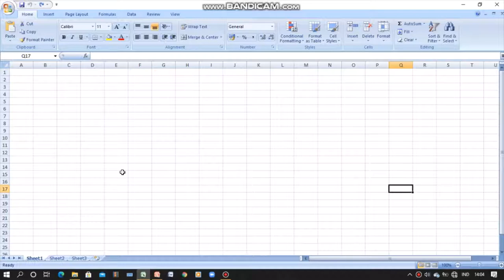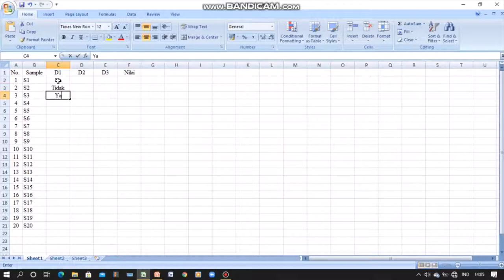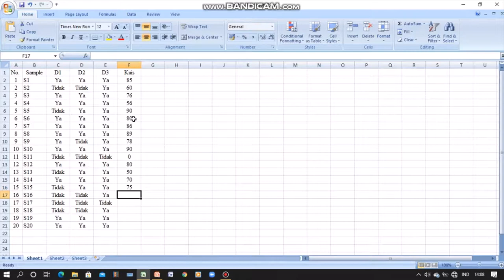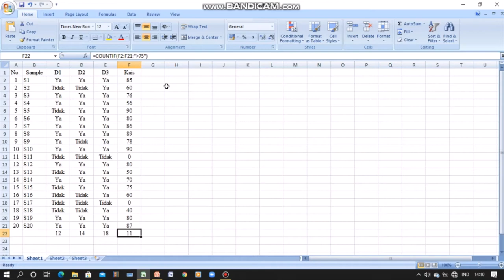Cara Menghitung Jumlah Respon Siswa dan Nilai yang Lolos KKM Menggunakan Ms. Excel | Sebuah Cara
Di video ini saya ingin berbagi dengan teman-teman dan bapak/ibu guru yang sedang membuat laporan respon siswa. Untuk Ms excel 2007, rumusnya =countif(tabel; "kriteria"). Sedangkan untuk office yang lebih tinggi tanda titik koma (;) diganti dengan koma (,).

Selamat berproses, tetap semangat, berdoa dan ikhtiar. Semoga bermanfaat :)